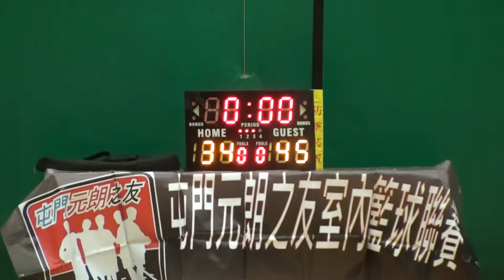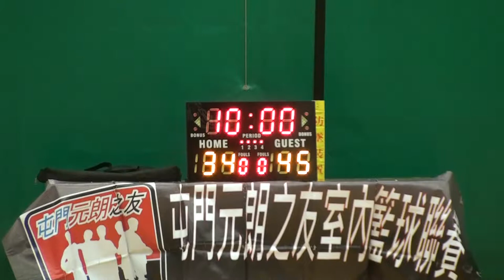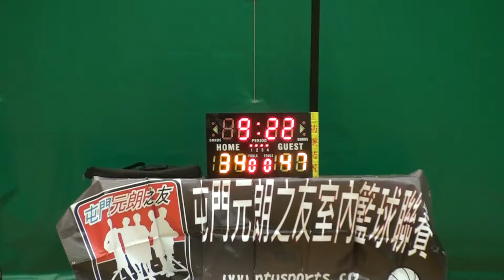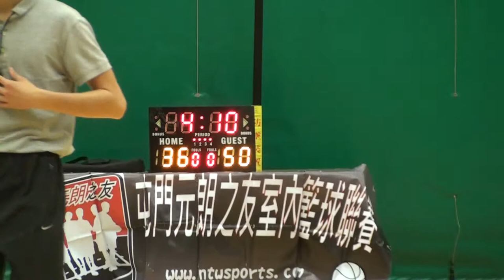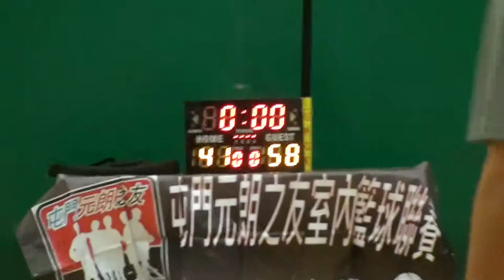22/3/2015 第七屆屯門元朗室內籃球聯賽 季後賽 壯丁 vs Harmony 下半場